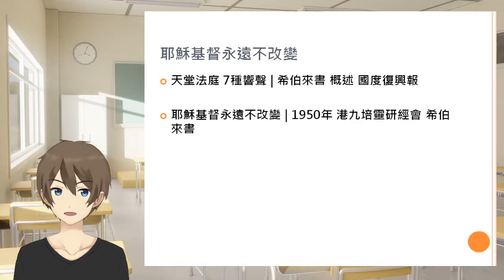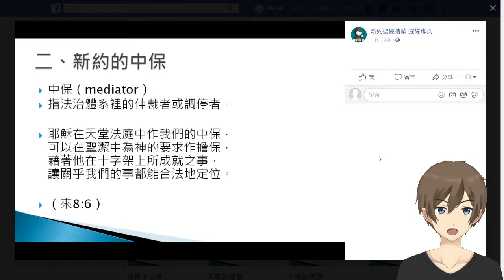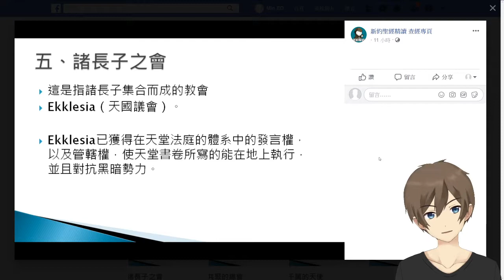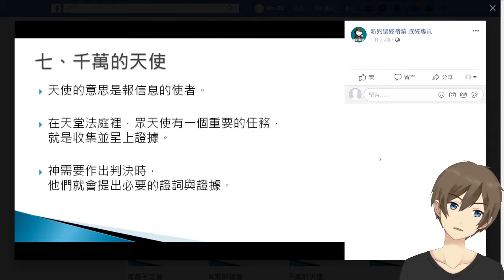[新約][希伯來書][概述] F1 [ 天堂法庭 國度復興報 希伯來書 講解 12章 ]